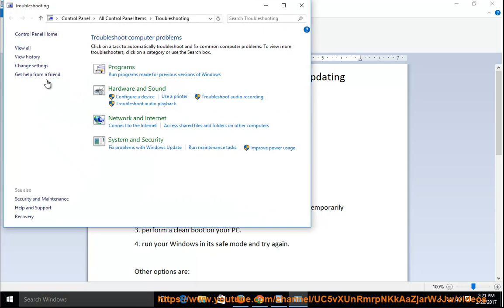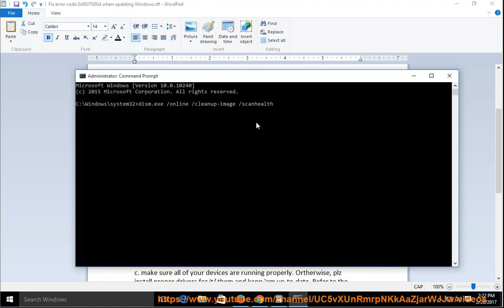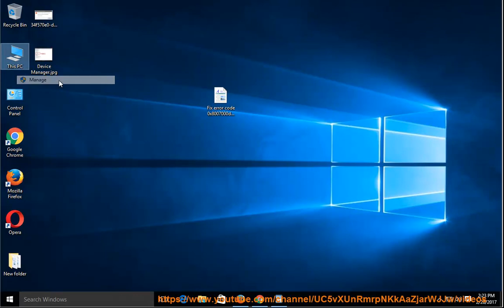Fix error code 0x8007000d when updating Windows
This vid contains tips that help Fix error code 0x8007000d while trying to update Windows 10.

Read text guide@ Learn more?